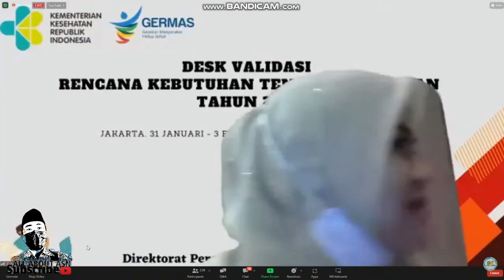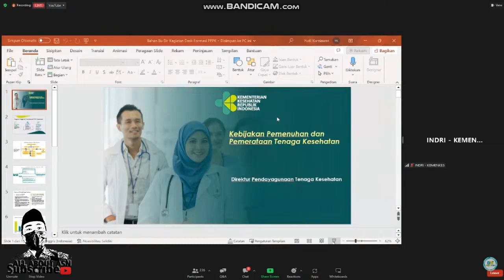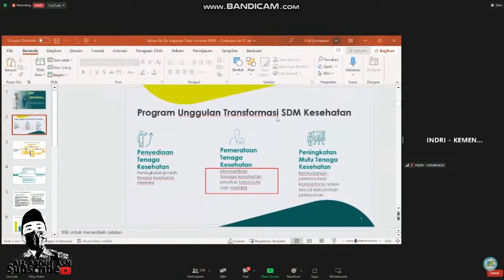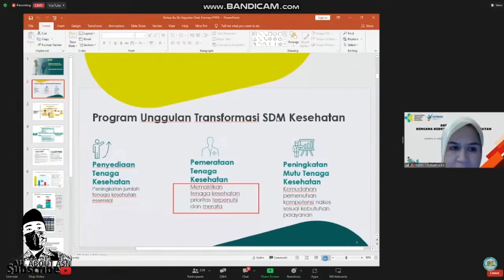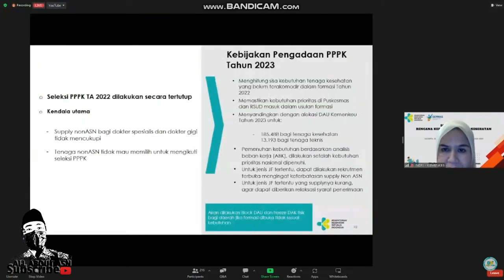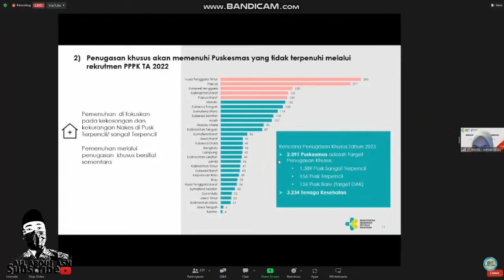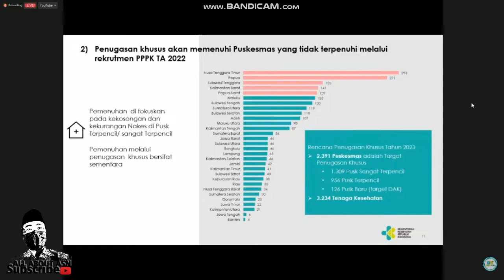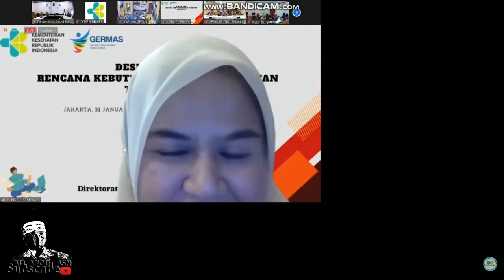🔴 RENBUT NAKES UNTUK USULAN FORMASI PPPK TAHUN 2023 👨‍⚕️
Berisi video cuplikan pemaparan oleh Direktur Pendayagunaan Tenaga Kesehatan berkaitan dengan Kebijakan Pemenuhan dan Pemerataan Tenaga Kesehatan.

Cuplikan dari channel youtube : Dinkes Muba